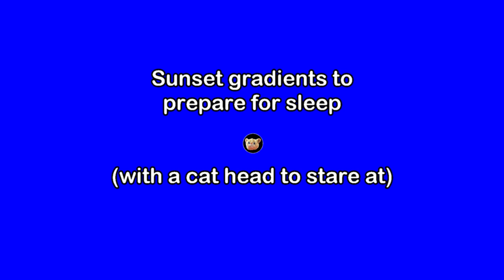Prepare for Sleep with Sunset gradients for your eyes and AmbientMusic, but there's a cat head 😺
5 minutes of gradual shifts in background lighting for winding down for sleep, but  there's a cat head to stare at.

GET SOCIAL

CREDITS